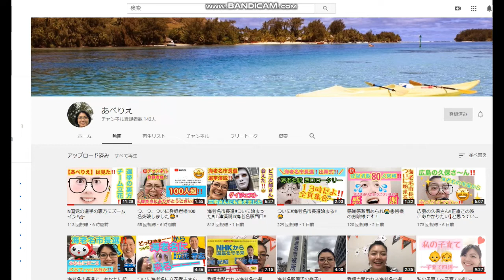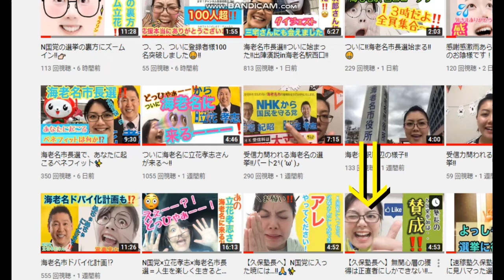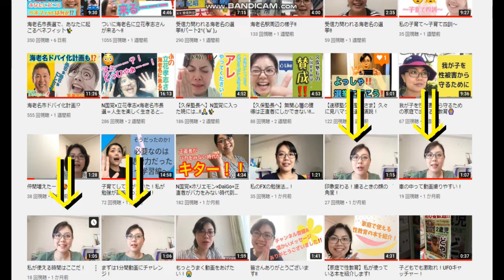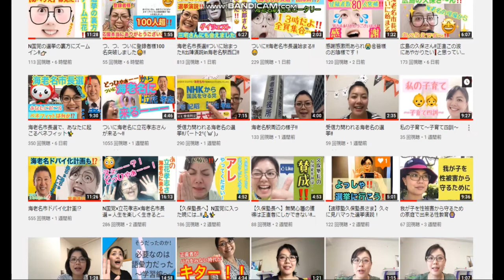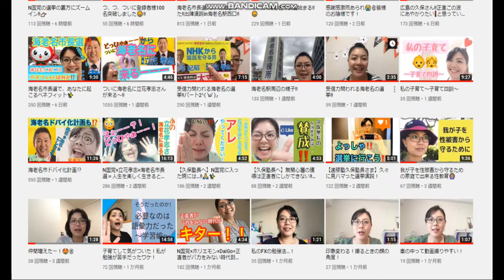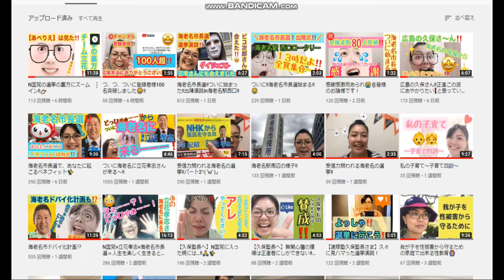【隠居TV】海老名主婦TUBERりえちゃん：解体新書